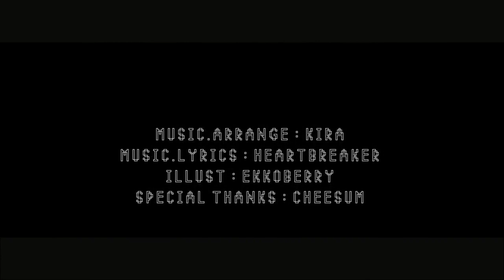【VOCALOID COVER】 B.B.F. 【UNITY & FUKASE】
I hope you like :D

VSQx by SpØØki based on Ekkoberry UST